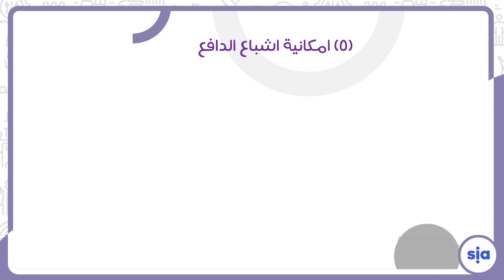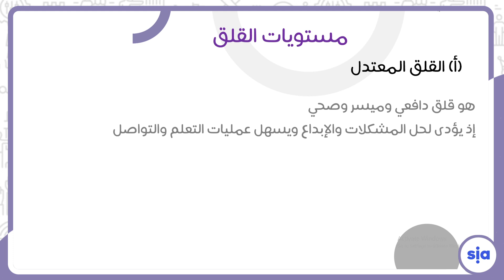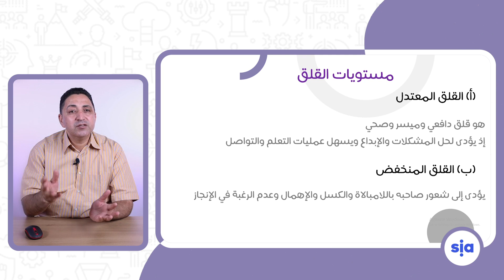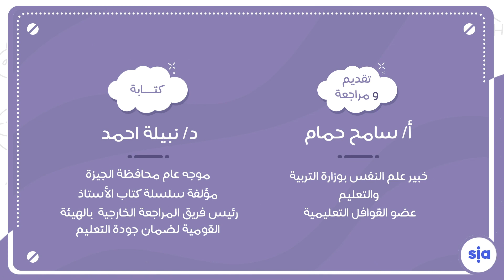اساليب التوافق الجزء الثاني